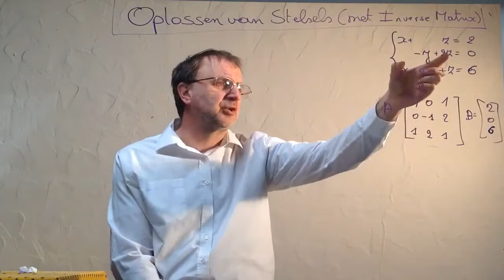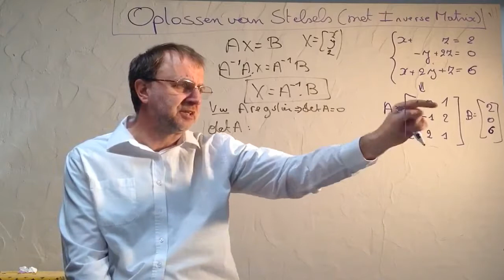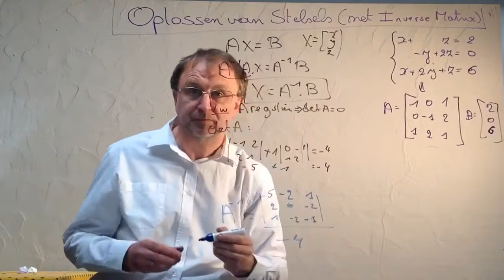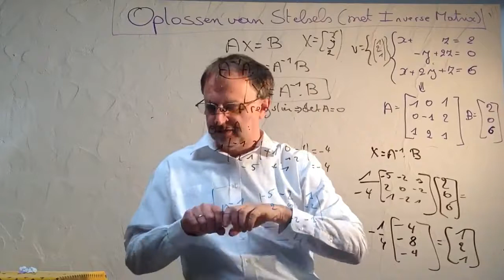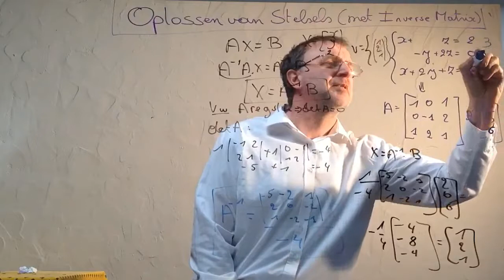106 Stelsels oplossen met gebruik van de Inverse Matrix ( met elektronische oefening )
Oplossen van stelsels met Inverse Matrix

In deze video lossen we een stelsel lineaire vergelijking op met behulp van de inverse matrix. De uitrekening van de inverse matrix doen we in andere videos (Inverse Matrix ( Cofactoren / Adjunct Matrix ) en Inverse Matrix ( Methode Gauss Jordan )
In deze video kijken we eerst of de voorwaarde is voldaan voor het bestaan van de inverse matrix ( det A niet 0 ). Daarna berekenen we de oplossing van het stelsel met behulp van de inverse matrix.
Voor het oplossen van stelsels met de methode van Gauss-Jordan kun je kijken naar Oplossen van Stelsels ( met methode van Gauss Jordan )
Twee foutjes in deze video :
1. Reguliere matrix betekent det A niet 0 ( en niet det A = 0 )
2. Bij het overschrijven van de inverse matrix is het laatste element -2 in plaats van 2